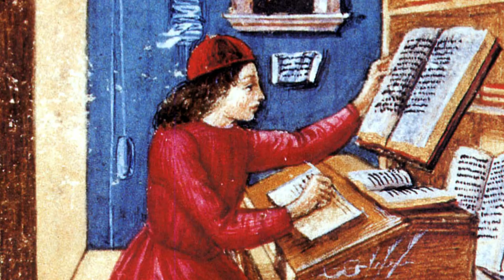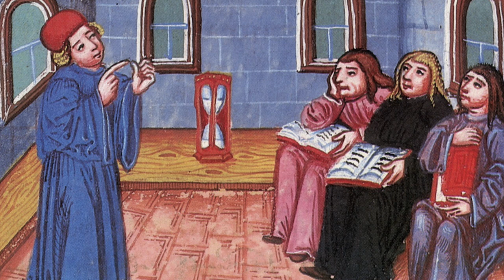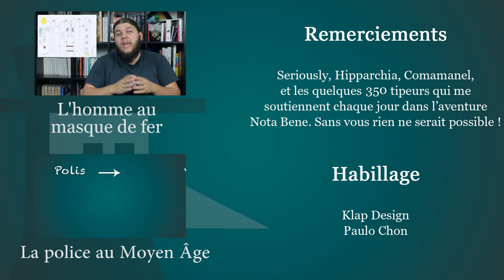Comment vivaient les écoliers au Moyen Âge - Question Histoire KIDS #11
Questions Histoire KIDS est une émission dans laquelle je tâche de répondre à la question d'un écolier d'école primaire, de la manière la plus simple possible en moins de deux minutes.

Au programme du jour : Comment vivaient les écoliers au Moyen Âge ?
➤➤➤ Sources en fin de description

🔸Découvrez ma boutique en ligne🔸